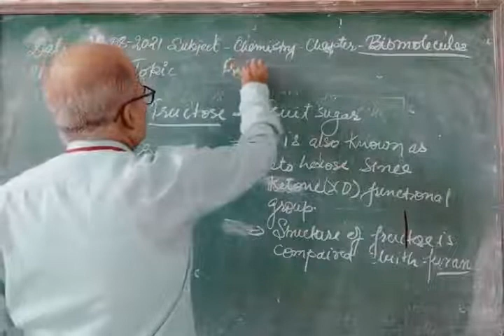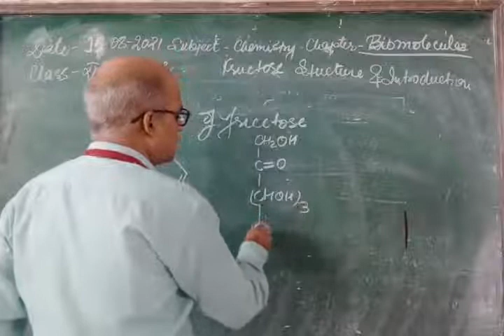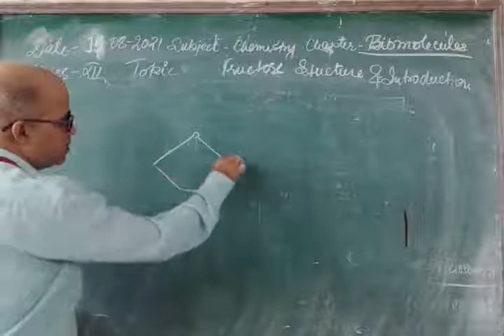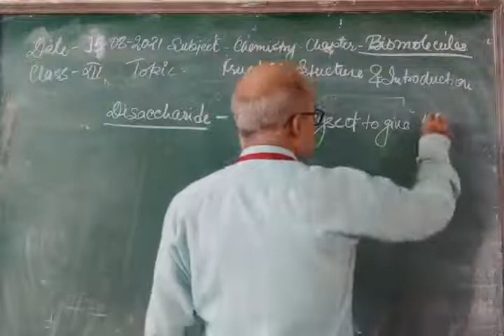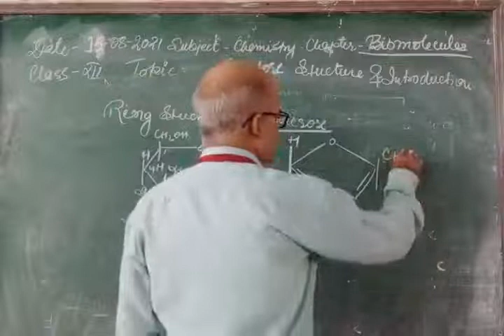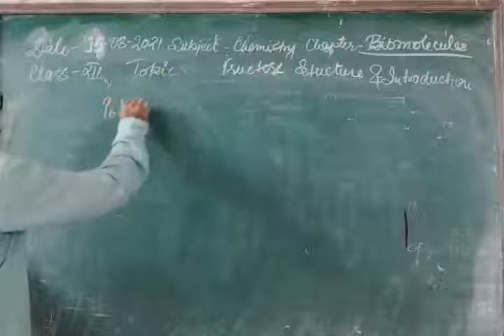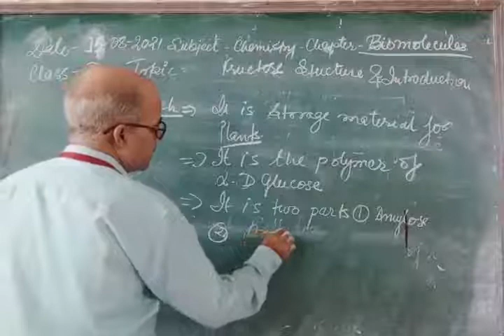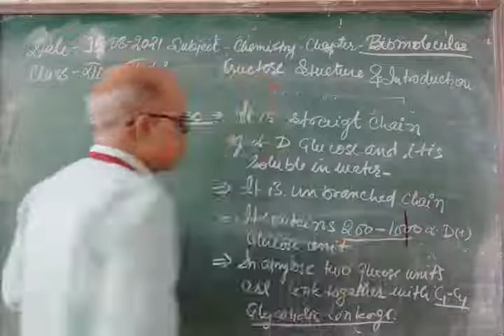Class XII Chemistry 16 08 2021 By Mr Brijesh Rai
Class XII Chemistry 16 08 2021 By Mr Brijesh Rai Biomolecules Glucose